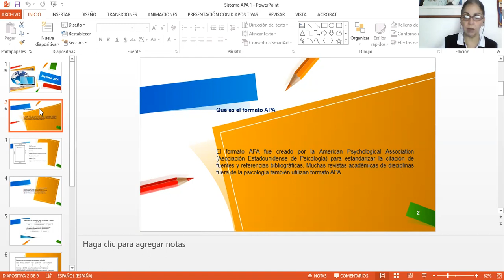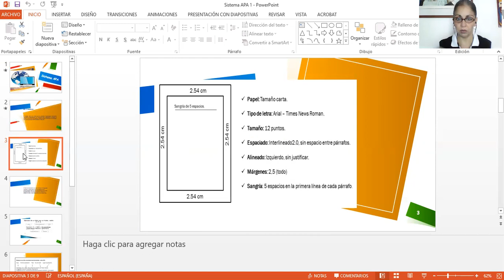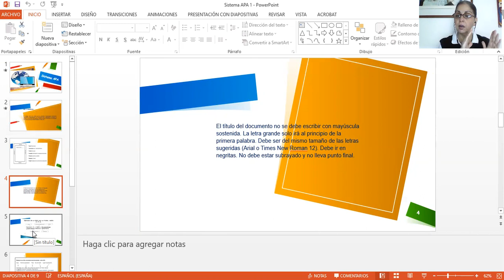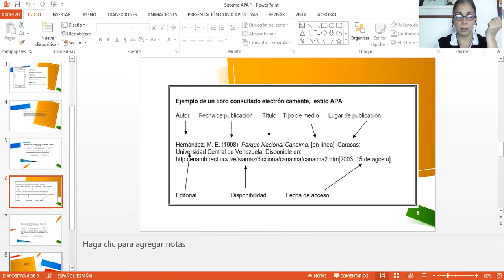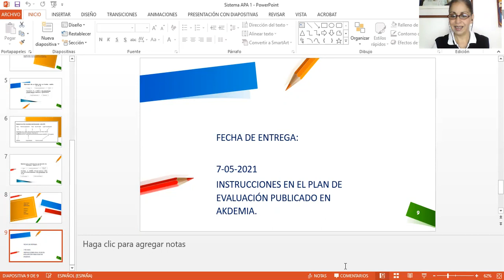Castellano y Literatura 3er año